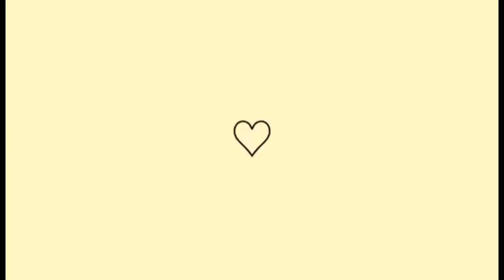2 DIAS SEM LIMPAR CASA 🤮| ESTAVA UMA BAGUNÇA | DIA DE LIMPEZA | CUIDANDO DO LAR 🏡